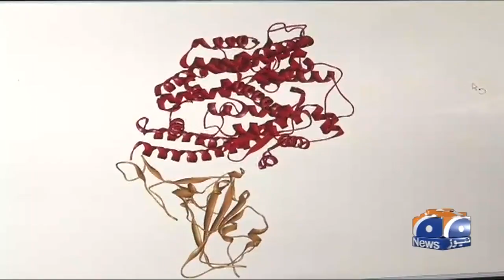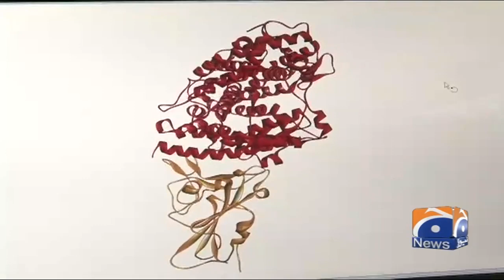Corona Virus Ke Khatmey Ke Hawaley Se Dow University of Health Sciences Ki Tehqeeq